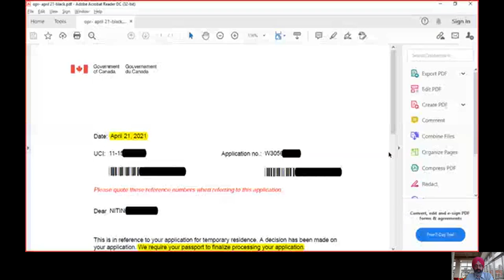Covid period - Spouse visa from Africa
AMARJOT SINGH